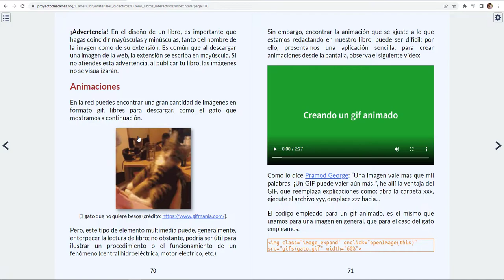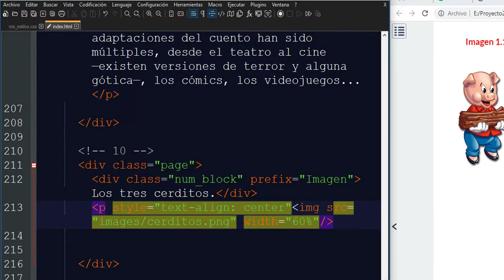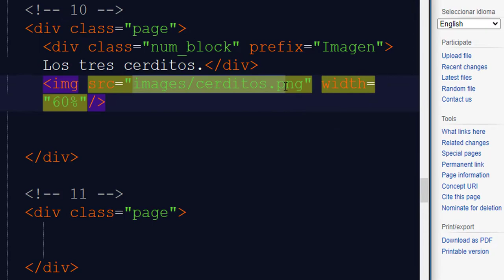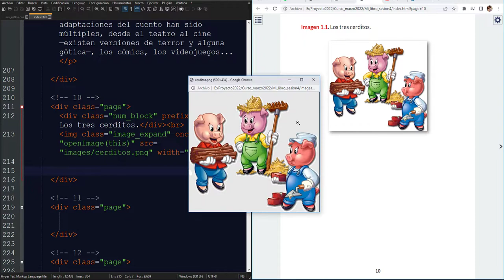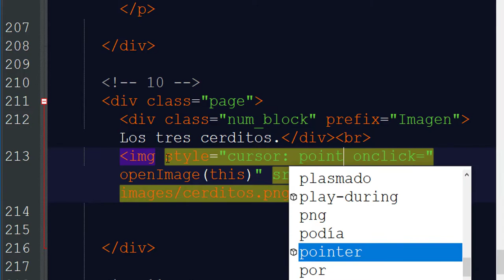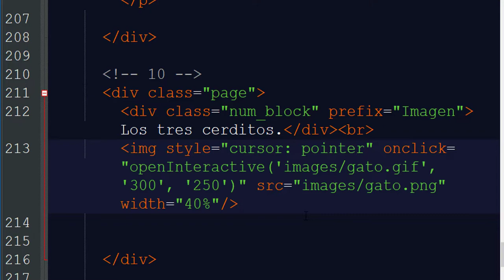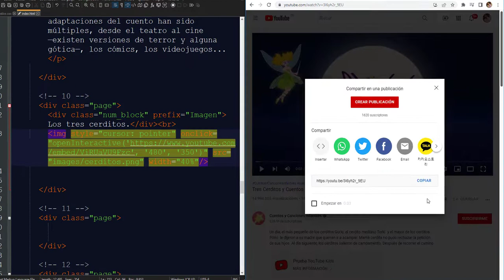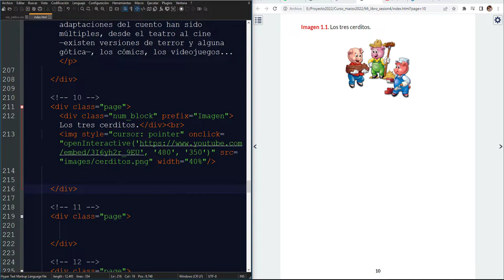Elementos multimedia: Imagen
Descripción de cómo se inserta una imagen en el libro interactivo
Incluye:
1. Imágenes en formato HTML
2. Imágenes con estilos CSS
3. Imágenes con la clase image_expand
4. Imágenes con estilo cursor: pointer
5. Imágenes con enlace a otros elementos multimedia